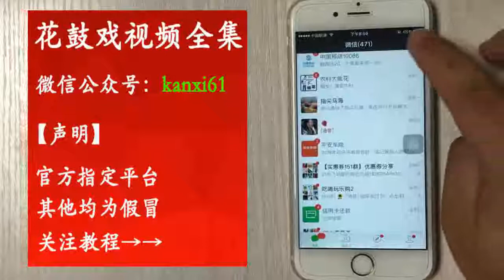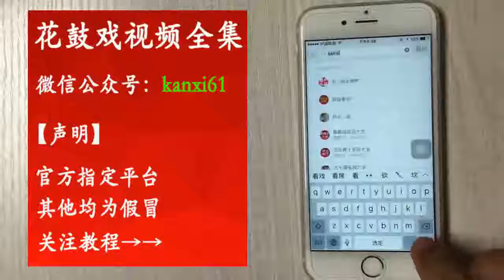花鼓戲老生唱腔《我仁兄帶我兒陰曹地獄》 【曲藝薈萃】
花鼓戏老生唱腔《我仁兄带我儿阴曹地狱》 | "My brother leads my son to hell"